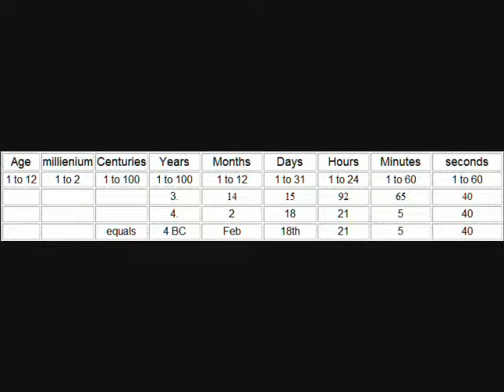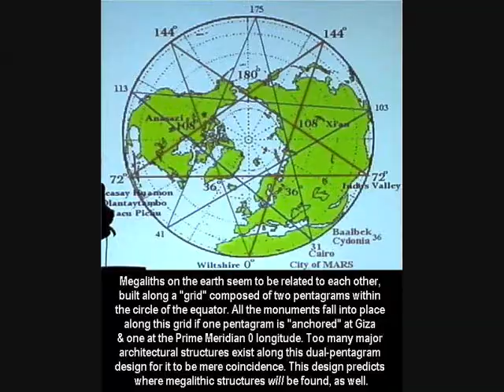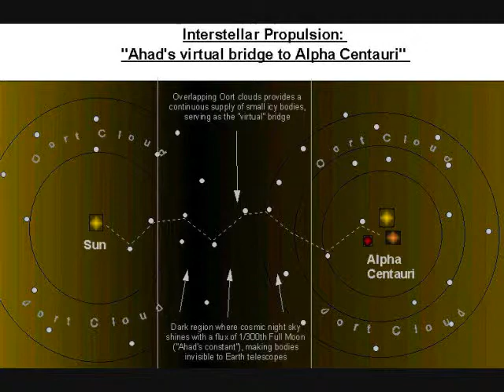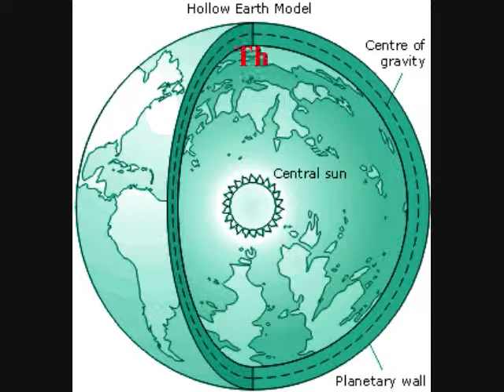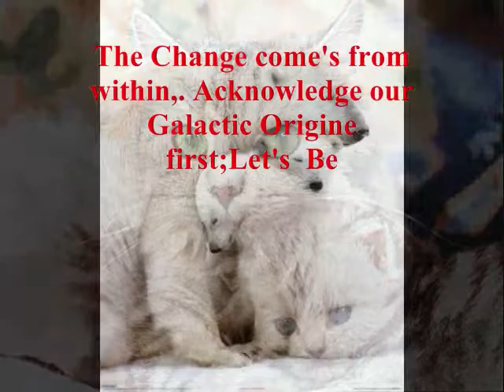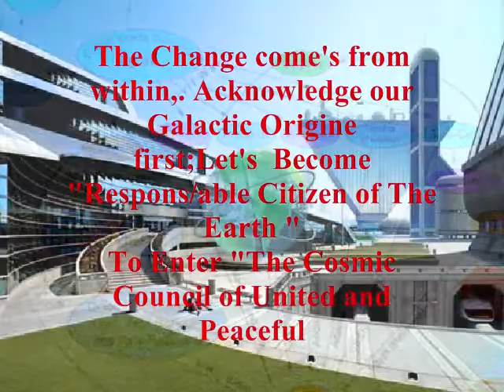Earth Angels byAnnimatrix "ZoneMuZiK" partB2.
Buckle up ! HUmANs  Apparently The Next Episode is About We Are Going into ANother Dimension!!! HAHAHAHAHAHAHAHA
 BIg Change Big Time NEXUS coming Soon to a Theatre Near YOU!!!